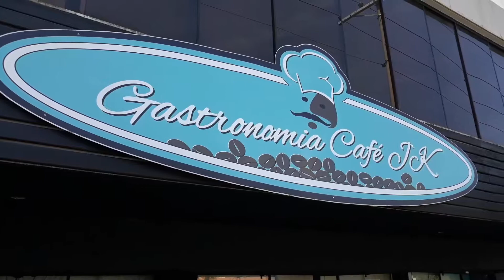GASTRONOMIA CAFÉ JK